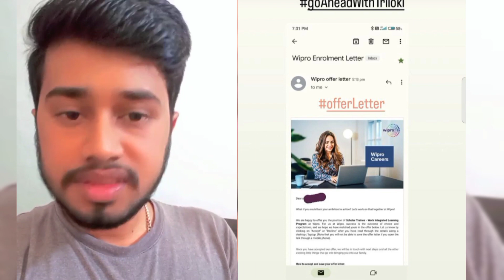SVAR Assessment Result Out for 10th & 13th August 2023 | Accept offer letter after SVAR Assessment